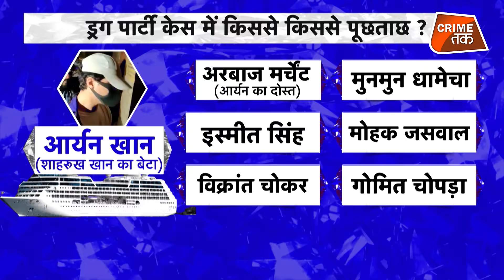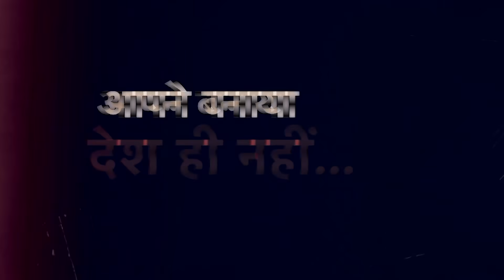SHAH RUKH KHAN के बेटे के साथ ये लोग भी हैं NCB की LIST में! | CRIME TAK